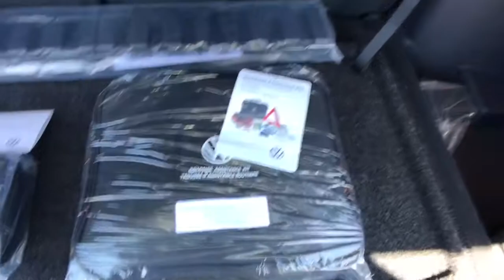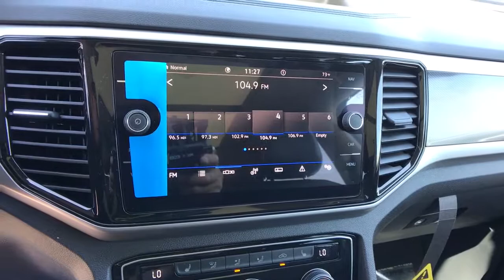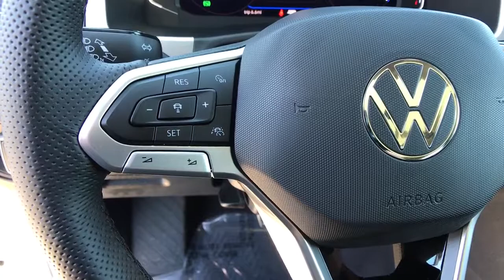2021 Volkswagen Atlas Reno, Carson City, Northern Nevada, Roseville, Sparks, NV MC577347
PLATINUM GRAY METALLIC New  2021 Volkswagen Atlas available in Reno, Nevada at Lithia Volkswagen Reno. Servicing the Carson City, Northern Nevada, Roseville, Sparks, NV area.
2021 Volkswagen Atlas 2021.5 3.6L V6 SEL R-Line 4MOTION - Stock#: MC577347 - VIN#: 1V2SR2CA3MC577347

3rd Row Seat Navigation Sunroof Heated Seats Rear Air Power Liftgate Trailer Hitch PRIVACY COVER Panoramic Roof Alloy Wheels. 3.6L V6 SEL R-Line trim PLATINUM GRAY METALLIC exterior and TITAN BLACK LEATHERETTE interior. SEE MORE! KEY FEATURES INCLUDE: Third Row Seat Navigation Sunroof Panoramic Roof All Wheel Drive Power Liftgate Rear Air Heated Driver Seat Back-Up Camera Satellite Radio iPod/MP3 Input Onboard Communications System Trailer Hitch Aluminum Wheels Remote Engine Start Rear Spoiler MP3 Player Remote Trunk Release Keyless Entry Privacy Glass. OPTION PACKAGES: FRAMELESS SELF-DIMMING REARVIEW MIRROR compass and HomeLink garage door opener PRIVACY COVER retractable privacy cover for cargo area. Volkswagen 3.6L V6 SEL R-Line with PLATINUM GRAY METALLIC exterior and TITAN BLACK LEATHERETTE interior features a V6 Cylinder Engine with 276 HP at 6200 RPM*. BUY FROM AN AWARD WINNING DEALER: Lithia Volkswagen of Reno sells new and used cars trucks and SUVs near Sparks and Carson City Nevada. We offer easy financing options and best in market no haggle pricing for an easy and transparent purchase experience. Our sales team is open seven days a week to help you. Just off exit 65 on I-580 we are located at 1050 East Plumb Ln. #110 in Reno. All prices are plus tax license smog fees and added accessories. Plus any applicable finance charges. All vehicles subject to prior sale.